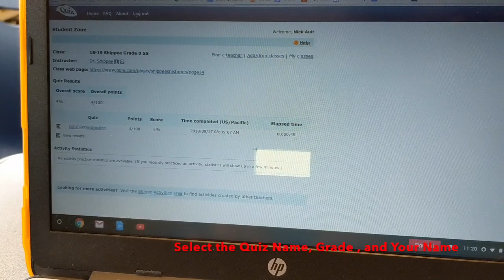Take a Screenshot for Quia Quiz Grade in Google Classroom